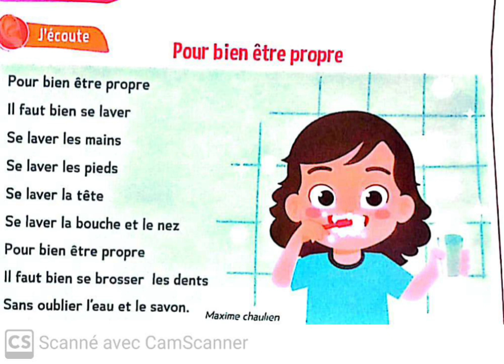Pour bien être propre 👌 Le trésor des mots